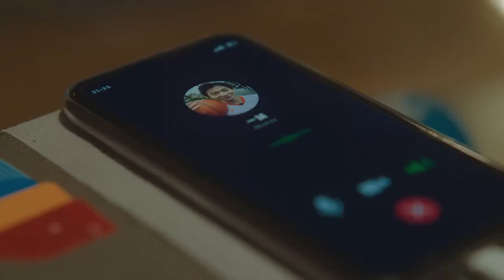Nintendo Switch Winter 2020-2022 (Japanese TV Commercials)